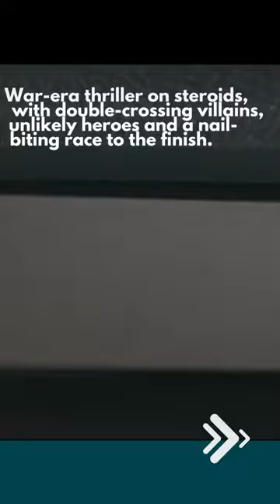Tetris 2023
TETRIS
2023, Mystery & thriller/Biography
82%
TOMATOMETER170 Reviews
88%
AUDIENCE SCORE500+ Ratings
The film is being developed by Threshold Entertainment, best known to gaming crossover fans as the studio behind the 1995 Mortal Kombat movie. That film, which grossed $70 million, was one of the first to take a video game license to the silver screen, and it's still critically considered one of the best examples of the based-on-the-game sub-genre (though that's really somewhat damning with faint praise).
MOVIE INFO
"Tetris" tells the unbelievable story of how one of the world's most popular video games found its way to avid players around the globe. Henk Rogers (Taron Egerton) discovers TETRIS in 1988, and then risks everything by traveling to the Soviet Union, where he joins forces with inventor Alexey Pazhitnov (Nikita Efremov) to bring the game to the masses. Based on a true story, "Tetris" is a Cold War-era thriller on steroids, with double-crossing villains, unlikely heroes and a nail-biting race to the finish.